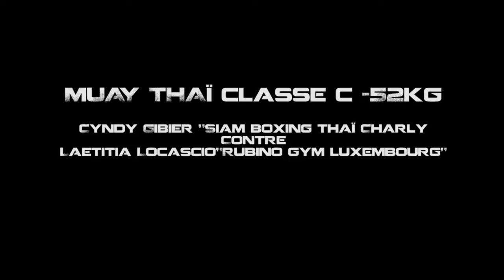La Nuit des Guerriers Act 1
Une première à Pont-à-Mousson un gala de boxe thaï nommé "nuit des guerriers " organisé par Charles Méphon l 'entraineur du Club local.